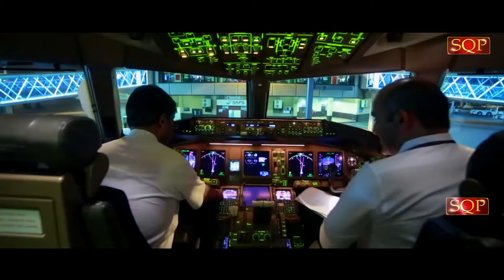Hajj Karan Lai Chali Aan | Shabana Abbas | Hajj Kalam | SQP Islamic Multimedia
Title : Hajj Karan Lai Chali Aan
Artist : Shabana Abbas
Producer : Shakeel Qadri Peeranwala
Record Label : SQP Islamic Multimedia